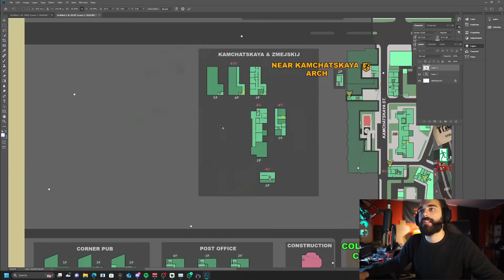GROUND ZERO - Guida e Prime Impressioni | Escape From Tarkov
Acquista i capi con le grafiche del canale